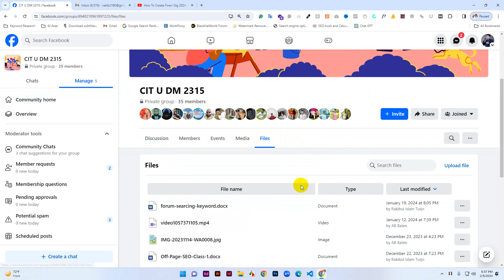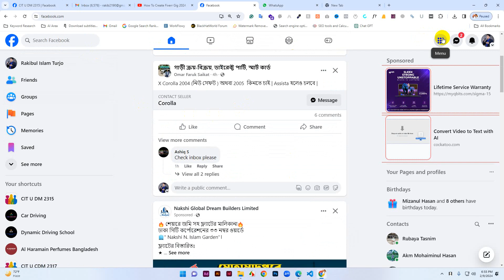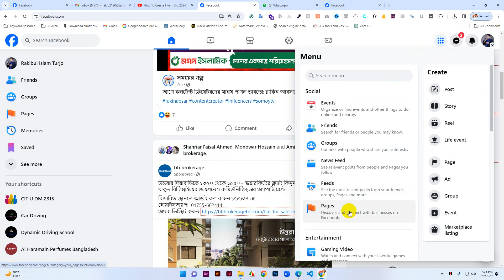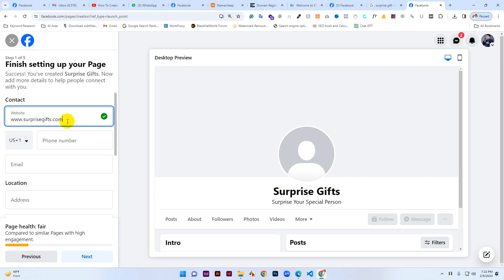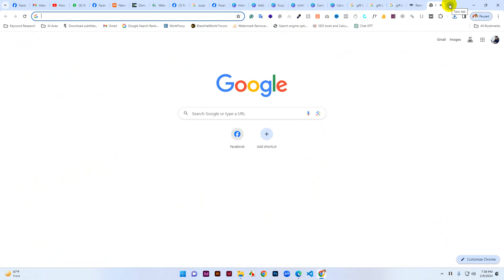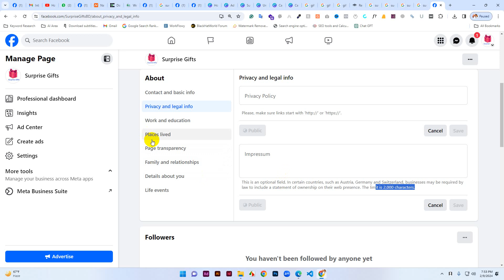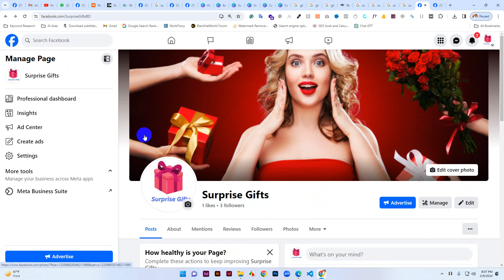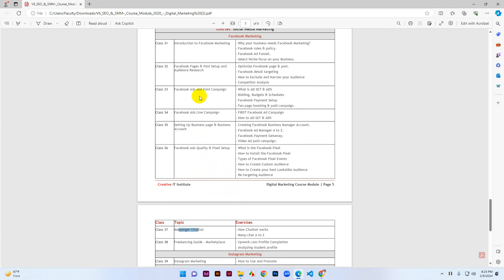Facebook Page Creation